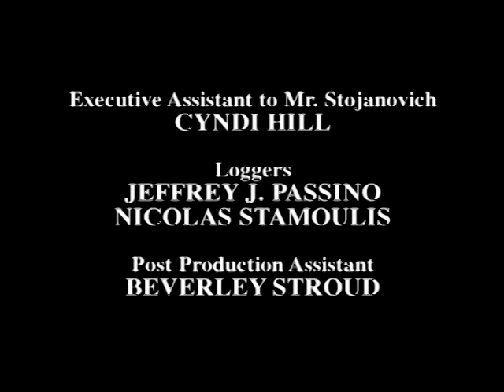Backroad Pursuit | World's Wildest Police Videos | Season 4, Episode 8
This episode features a chase in California, a backroad pursuit and civil unrest in Washington D.C.